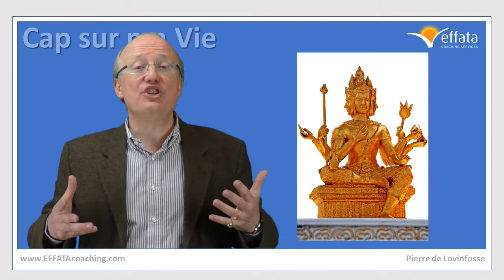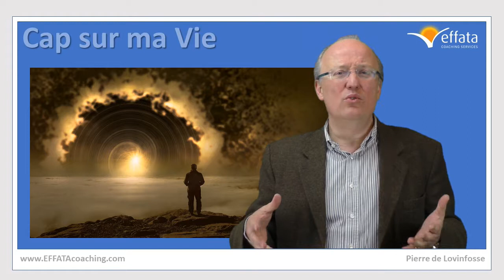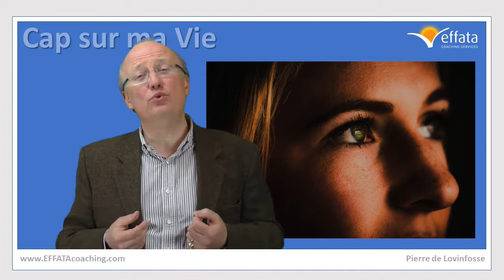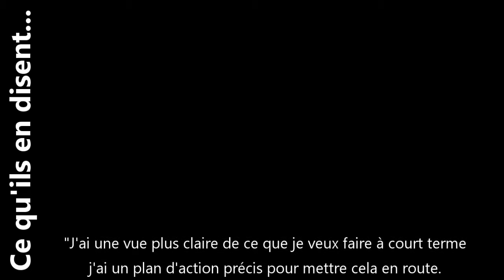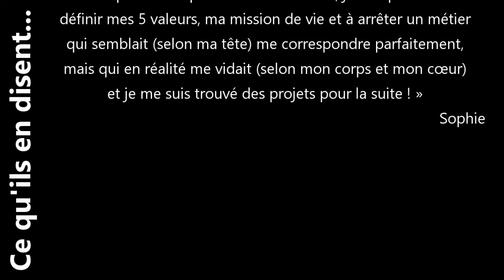Es-tu conscient du trésor qui repose en toi ?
Une très ancienne légende hindoue nous aide à le comprendre. Si aujourd’hui, ta vie manque de goût, si tu penses que tu as beaucoup plus à offrir au monde, si tu as la conviction qu’une vie pleine de sens t’attend, alors regarde cette vidéo. Tu découvriras comment trouver en trois jours seulement ta mission de Vie, la voie vers une vie riche de sens et de bonheur.